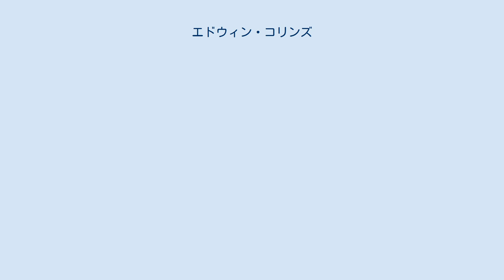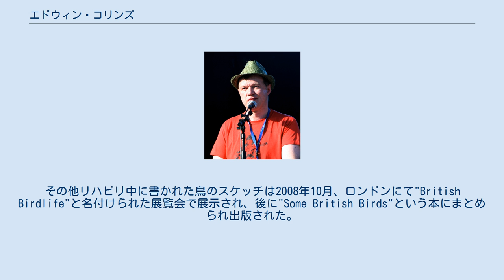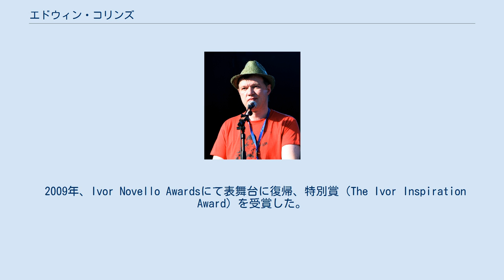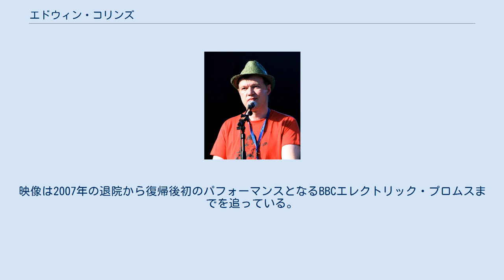エドウィン・コリンズ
エドウィン・コリンズ（Edwyn Collins, 1959年8月23日 - ）は、スコットランド出身のミュージシャン。
1980年代に活動したポスト・パンク/ニューウェイブバンド、オレンジ・ジュースのボーカリストとして知られる。
 エディンバラ生まれ。
1976年にグラスゴー郊外の仲間と共にNu-Sonicsを結成。
1979年にオレンジ・ジュースと名前を変える。
バンドの初公演は1979年4月20日グラスゴー・アートスクール内のヴィクトリア・カフェで行われた。
オレンジ・ジュースはインディレーベルのポストカードからいくつかのシングルをリリースした後、ポリドールと契約を結ぶ。
2枚目のアルバムからシングルカットされた『リップ・イット・アップ』は全英8位のヒットシングルとなり大きな成功を収める。
1985年、オレンジ・ジュースは解散。
コリンズはソロ活動を始める。
 1987年、クリエイション・レコーズのアラン・マッギーがワーナー・エレクトラ・アトランティック（WEA、現ワーナー・ミュージック・グループ）と共同出資し設立したエレヴェイション・レコーズから2枚のシングルをリリースしソロ・デビューを飾る。
しかしレーベルは短命に終わり、自主レーベルでの活動を始める。
 1994年のシングル「ガールズ・ライク・ユー」はコリンズのソロ活動の中でも最もよく知られている。
このシングルは全英4位、ビルボードでも32位のヒットとなる。
この曲は映画『エンパイア レコード』、『チャーリーズ・エンジェル フルスロットル』のサウンドトラックにも収録されている。
1997年にリリースされたシングル「ザ・マジック・パイパー(オブ・ラヴ)」は『オースティン・パワーズ』のサウンドトラックに収録されている。
 1994年、コリンズはレコーディングスタジオを建てる。
そこで自身のアルバム『ゴージャス・ジョージ』を製作したほか、プロデューサーとしてザ・クリブスやリトル・バーリーなどのプロデュースを手掛けている。
 2005年2月、病に倒れる（後述）が、2007年にアルバム『ホーム・アゲイン』をリリースし復帰。
シングルカットされた同名曲のアートワークはリハビリ中に書き始めた鳥のスケッチを元にバーナード・バトラーやグレアム・コクソン、ジャービス・コッカー、アーヴィン・ウェルシュなど26名もの著名人がデザインを手掛け、1500枚限定でリリースされた。
その他リハビリ中に書かれた鳥のスケッチは2008年10月、ロンドンにて"British Birdlife"と名付けられた展覧会で展示され、後に"Some British Birds"という本にまとめられ出版された。
 2009年、Ivor Novello Awardsにて表舞台に復帰、特別賞（The Ivor Inspiration Award）を受賞した。
 コリンズの妻はグレイス・マクスウェル。
彼女はコリンズのマネージャーでもある。
彼らはロンドンで一人息子のウィリアムと暮らしている。
彼は父親のマイスペースを管理している。
 2005年2月18日、BBCラジオのインタビューを受けた際にコリンズは気分が優れないこと、吐き気や目まいなどの症状を訴えていた。
症状は深刻で2日後にはロンドンの病院へ入院した。
脳溢血と診断され、2月25日に手術を受けた。
手術は成功し、コリンズは長いリハビリプログラムに取り組むことになった。
 長いリハビリ生活の後、2007年9月にコリンズは6枚目のソロアルバム『ホーム・アゲイン』をリリースした。
このアルバムの制作はコリンズが病に倒れる前に始まっていたが、退院後にミックスを行い完成させた。
徐々にではあるがライブ活動も再開させ、キャンディ・ツインズは彼の復帰を祝うトリビュートソングを披露した。
 2008年5月18日、BBCスコットランド製作のドキュメンタリー"Edwyn Collins:Home Again"が放送された。
ナレーターは同郷のフランツ・フェルディナンドのアレックス・カプラノスが務めた。
映像は2007年の退院から復帰後初のパフォーマンスとなるBBCエレクトリック・プロムスまでを追っている。